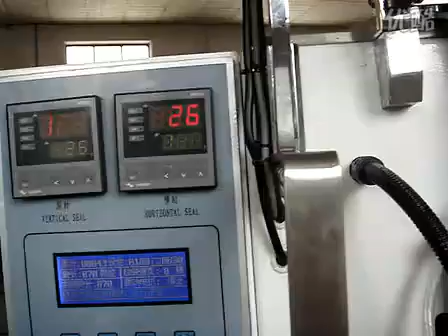Syampu mesin pembungkusan: mesin pembungkusan telur ikan